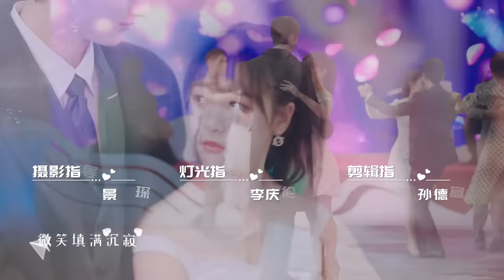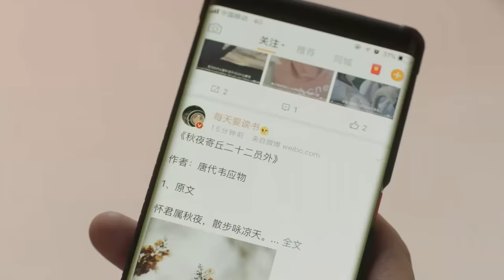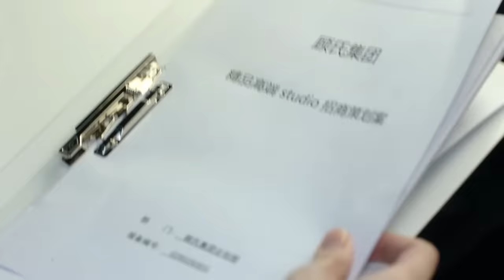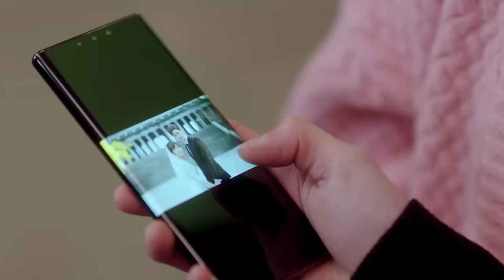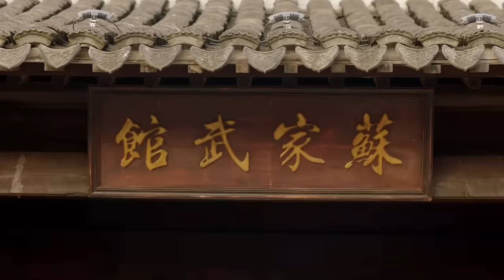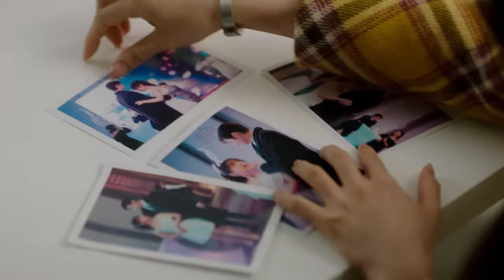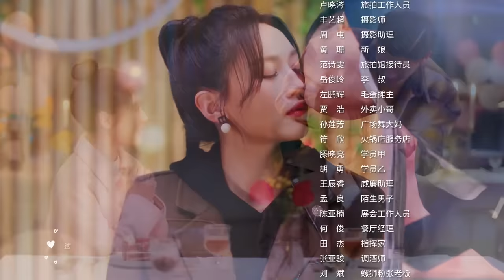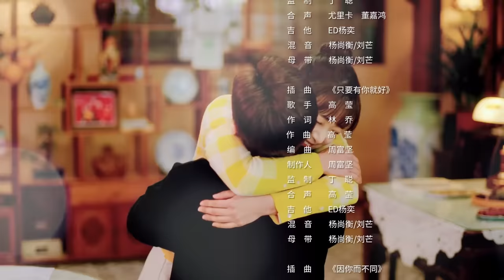Cute Bodyguard EP 10【Hindi/Urdu Audio】 Full episode in hindi | Chinese drama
▶Will they become lovers?

➣Drama:Cute Bodyguard
➣Total Episodes:24
➣Genres: Romantic Comedy, Drama
➣Cast: Liu Te, Ling Mei Shi
➣Directors: Mai Tian
➣Country : China